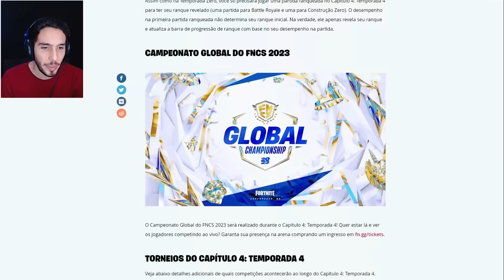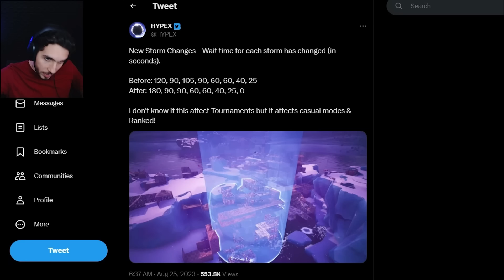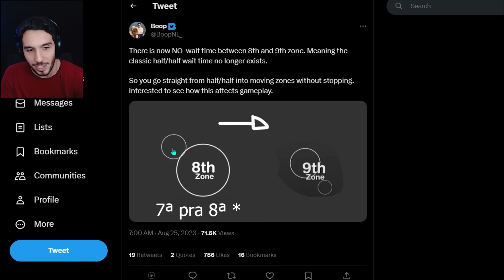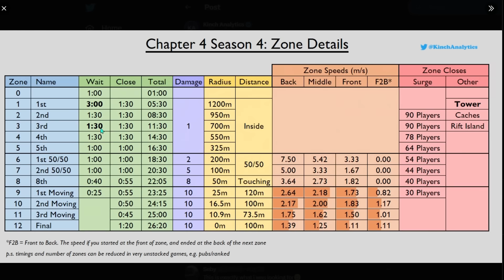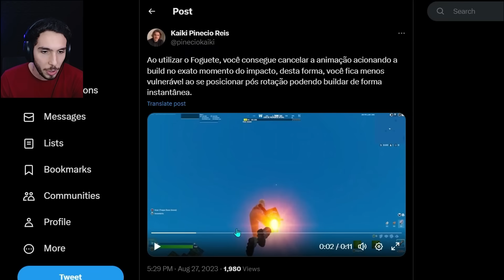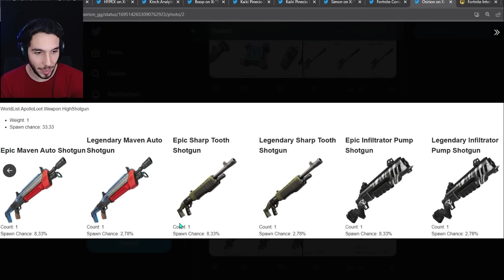Essas 5 DICAS vão te ajudar no NOVO META 🧠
É isso dog

🖥 Meu Setup 🖥

Placa de Vídeo ➡ RTX 2060 6GB Gigabyte